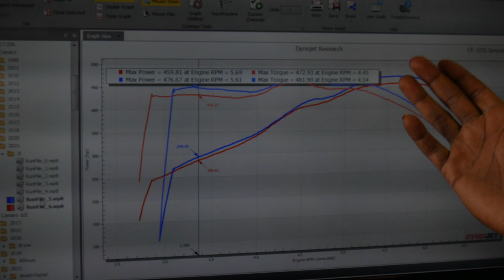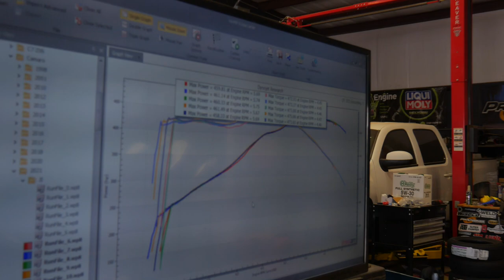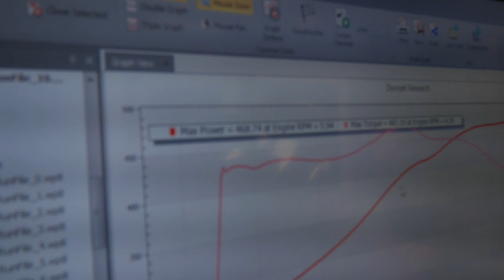2021 CAMARO 1LE FBO HITS DYNO ONE LAST TIME